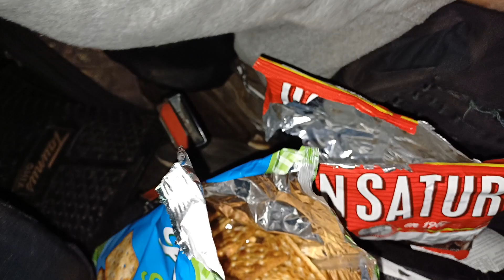Capitulo 22 "Pesca en GORCH" - sin pensar salimos al salado a pasar el dia!!